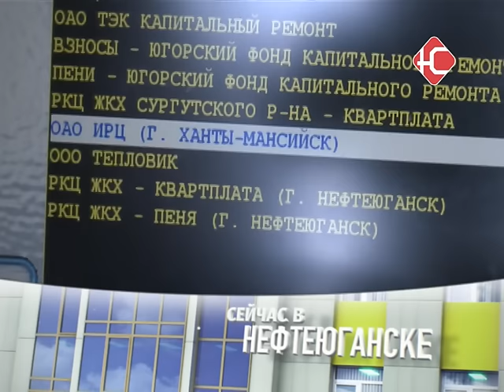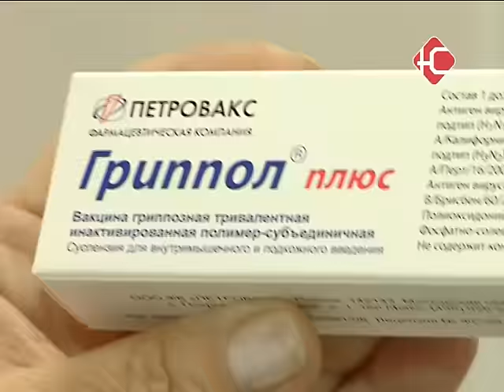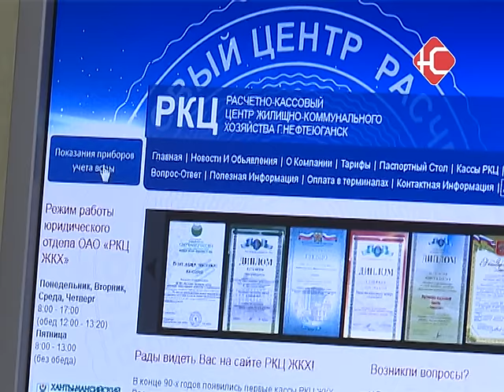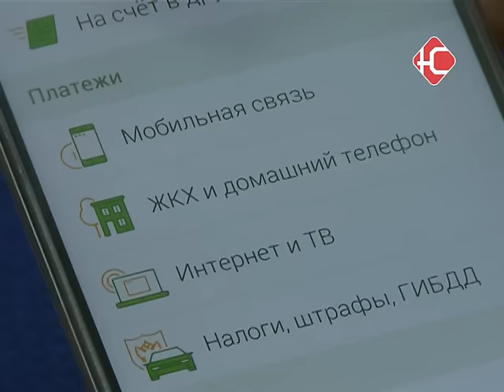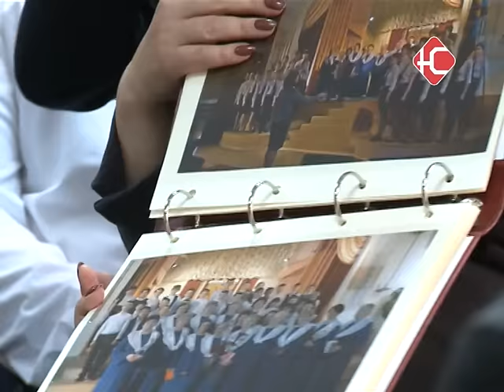Новости 07 10 2015